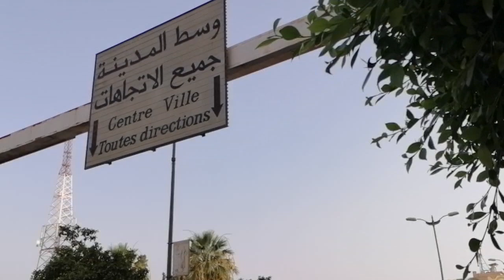Oujda 2023 🇲🇦Exploring the Vibrant Boulevard and Clock Roundabout | Walking Tour🌍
Welcome to our small walking tour along Mohammed 5 Boulevard in Oujda, Morocco!

Join us for an immersive stroll through the vibrant atmosphere of this iconic boulevard.

Discover the hustle and bustle of urban life, colorful shops, and the rich Moroccan culture that permeates every corner. Marvel at the fascinating architecture of the buildings that tell the story of this dynamic city.

Immerse yourself in the warm atmosphere of local cafes and markets, while embracing Moroccan hospitality.

 Join us for this unforgettable sensory experience in the heart of Oujda.

🇫🇷 description en langue française:
Bienvenue dans notre petite walking tour le long du boulevard Mohammed 5 à Oujda, Maroc ! Suivez-nous pour une balade immersive à travers l'animation de ce boulevard emblématique. Découvrez l'effervescence de la vie urbaine, les boutiques colorées, et la riche culture marocaine qui imprègne chaque coin de rue. Admirez l'architecture fascinante des bâtiments qui racontent l'histoire de cette ville dynamique. Plongez-vous dans l'atmosphère chaleureuse des cafés et des marchés locaux, tout en vous imprégnant de l'hospitalité marocaine. Rejoignez-nous pour cette expérience sensorielle inoubliable au cœur d'Oujda.